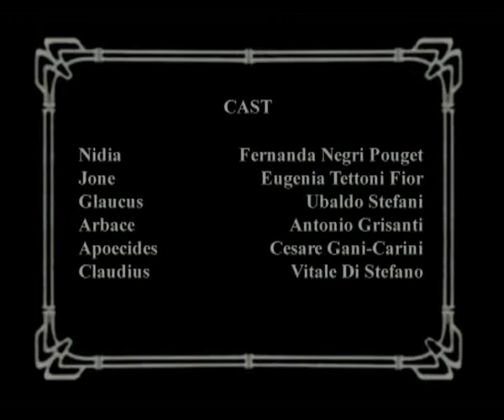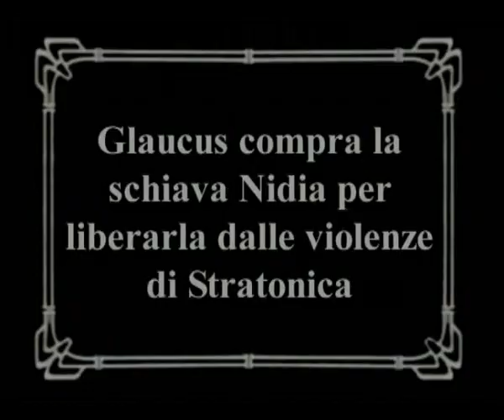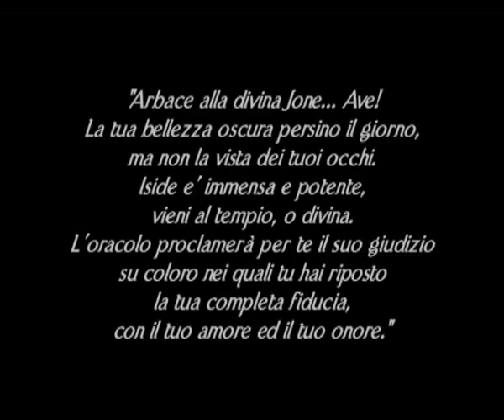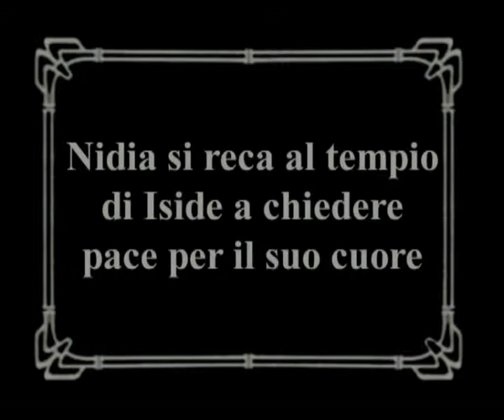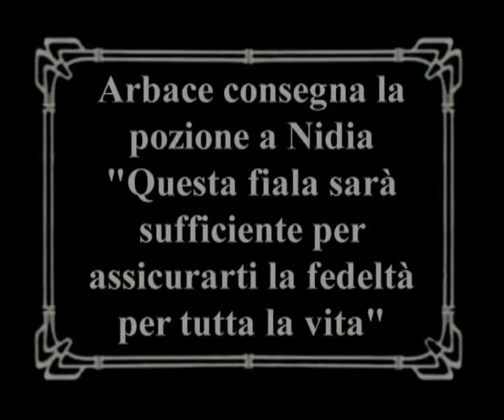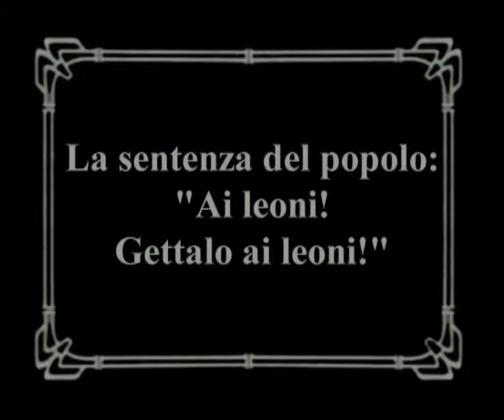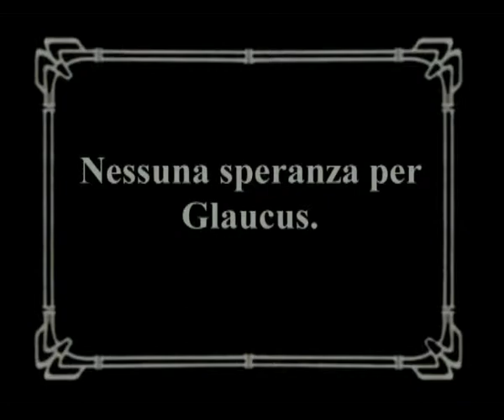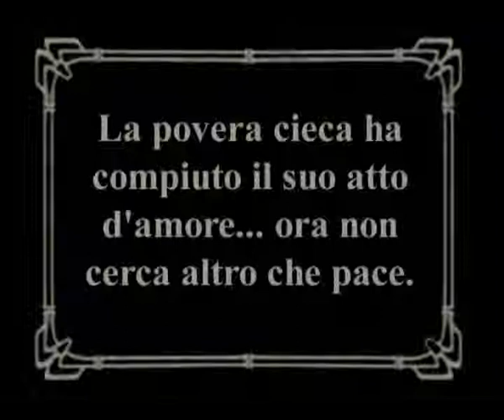Gli ultimi giorni di Pompei [The Last Days of Pompei] (M. Caserini & E. Rodolfi, 1913)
Italian intertitles with English subtitles.